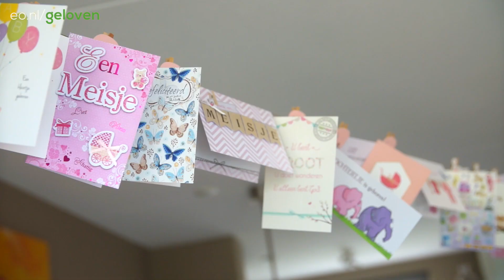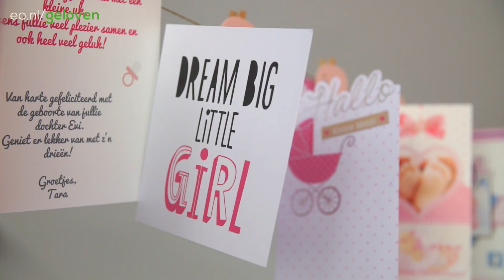Baby Evy: Een wonder van 2040 gram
Zonder zich zorgen te maken, gingen Wilmy en Armando van Veen naar het ziekenhuis voor de 20-weken echo van hun ongeboren baby. Ze merkten dat er iets mis was toen het personeel ernstige blikken met elkaar uitwisselde. “We moesten gaan zitten voor de uitslag. En die was niet best...”